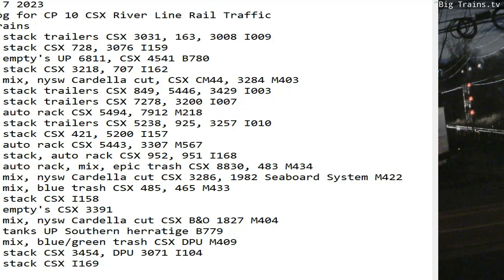December 7 2023 BigTrains.TV CP 10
24 Hrs trains
01:26 nb stack trailers CSX 3031, 163, 3008 I009
02:15 nb stack CSX 728, 3076 I159
02:30 nb empty's UP 6811, CSX 4541 B780
03:13 sb stack CSX 3218, 707 I162
06:11 sb mix, nysw Cardella cut, CSX CM44, 3284 M403
07:05 nb stack trailers CSX 849, 5446, 3429 I003
07:20 nb stack trailers CSX 7278, 3200 I007
08:24 sb auto rack CSX 5494, 7912 M218
08:39 sb stack trailers CSX 5238, 925, 3257 I010
09:01 nb stack CSX 421, 5200 I157
10:39 nb auto rack CSX 5443, 3307 M567
11:30 sb stack, auto rack CSX 952, 951 I168
12:47 nb auto rack, mix, epic trash CSX 8830, 483 M434
14:01 nb mix, nysw Cardella cut CSX 3286, 1982 Seaboard System M422
15:02 sb mix, blue trash CSX 485, 465 M433
15:24 sb stack CSX I158
16:07 nb empty's CSX 3391
17:04 nb mix, nysw Cardella cut CSX B&O 1827 M404
17:56 sb tanks UP Southern herratige B779
18:09 sb mix, blue/green trash CSX DPU M409
21:03 sb stack CSX 3454, DPU 3071 I104
22:20 nb stack CSX I169